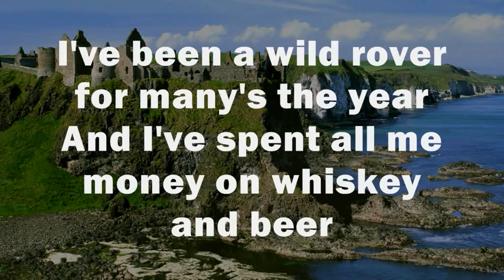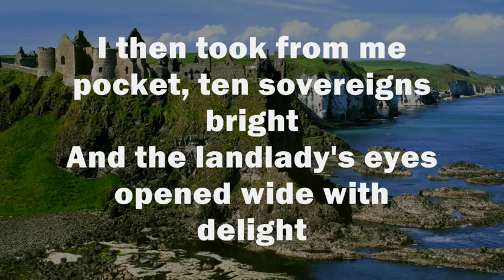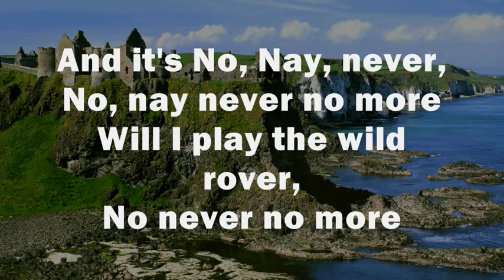The Wild RoverNo Nay Never The Dubliners Lyrics